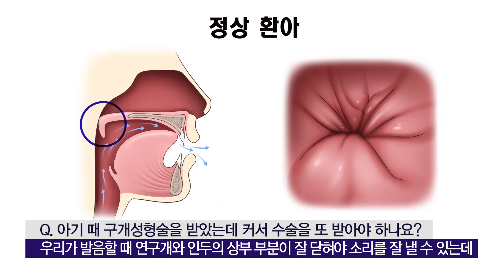아기 때 구개성형술을 받았는데 커서 수술을 또 받아야 하나요? [AMC 병법]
만 1세쯤에 1차 구개 성형술을 받은 이후에도 환아의 성장에 따라서 지속적인 언어 평가가 필요합니다.

언어 평가를 통해 연인두 폐쇄부전이 있는지를 평가하게 됩니다.

우리가 발음할 때 연구개와 인두의 상부 부분이 잘 닫혀야 소리를 잘 낼 수 있는데 선천적으로 조직이 부족하거나 수술 이후 천공이나 과도한 흉터가 생긴 경우 이러한 것들이 주변 근육 등의 수축에 문제를 동시에 일으켜 이로 인해 잘 닫히지 못하는 경우에 연인두 폐쇄부전이 있다고 판단하게 되고 이런 경우에는 이차적인 수술을 하게 됩니다.

수술의 시기는 만 4~5세 경에 하게 되고 수술의 방법은 입천장의 상태에 따라 여러 가지 방법이 있을 수 있습니다.

주변의 조직을 이용해 입천장의 길이를 연장하기도 하고 연구개 뒤쪽 조직을 이용해 인위적인 닫힘을 만들어 주기도 합니다.

[오태석 교수 / 서울아산병원 성형외과]